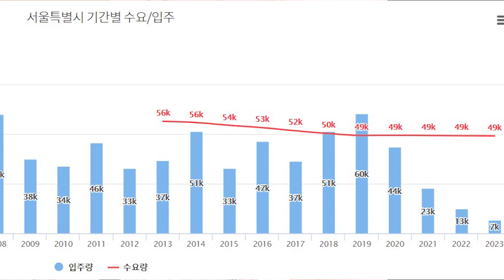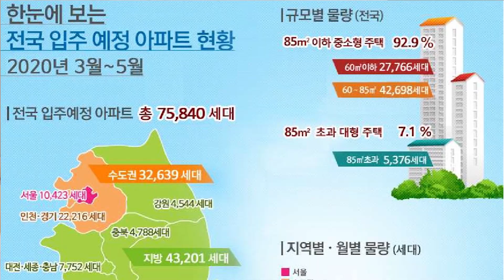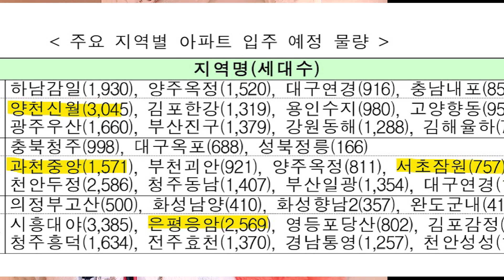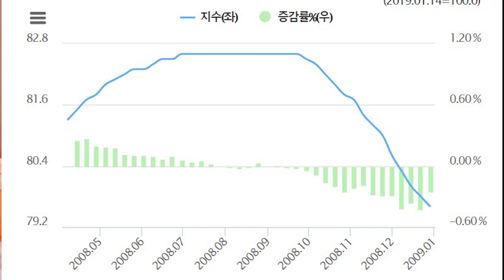실수요자 기회 잡아라🤘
04:31 KB시세 vs 감정원 시세
05:14 코로나가 잡을 집값
07:27 상반기 조정 불가피 이유
11:21 집값 하락론자 근거
12:36 상승론자 근거
14:00 실수요자 대응법